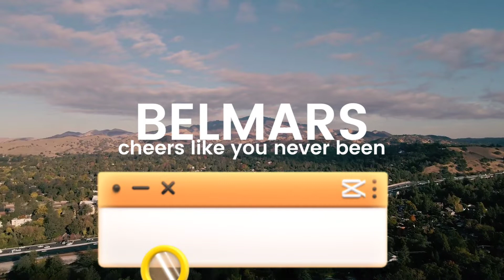happiness is within yourself,love everyone and hate no more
live today ,,,be happy always